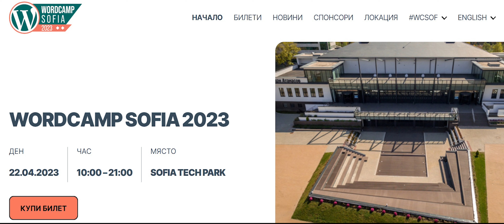Ако работиш с WordPress трябва да дойдеш!!!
Информация за предстоящите събития:
Предимствата на създаването на custom WooCommerce теми! С Даниела Христова - 15ти февруари София

Всичко за WordPress – история, общност, екосистема, възможности и начини за допринасяне - Ники Кръстев Стара Загора 16ти февруари

Интеграцията на AI с WordPress - Павел Павлов 21ви февруари Пловдив

Как качваме на сървъра промените в кода? - Милен Петрински - 22ри февруари в София